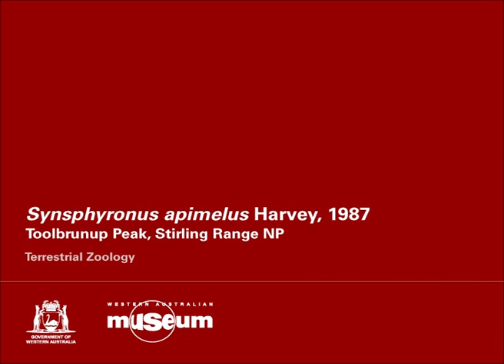Footage of two Synsphyronus apimelus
Footage of two Synsphyronus apimelus Harvey, 1987 - collected from Toolbrunup Peak, Stirling Range National Park in 2011.